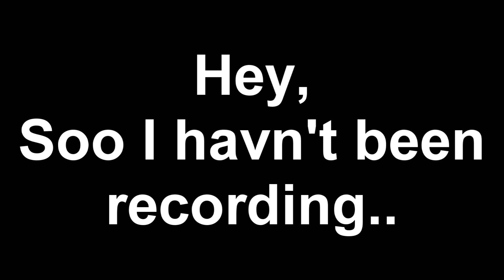Here's why.. I hope you can understand..